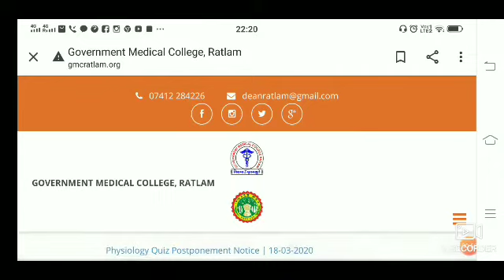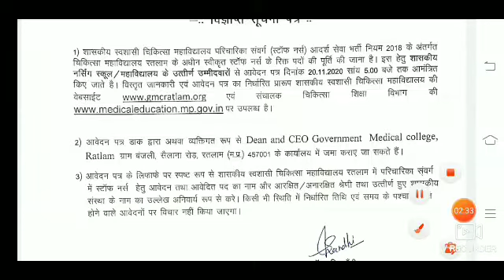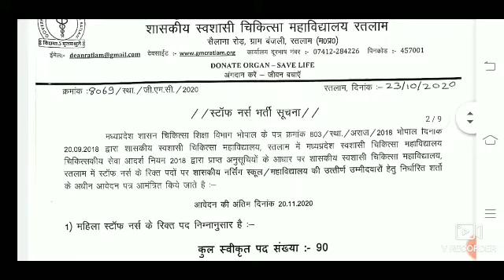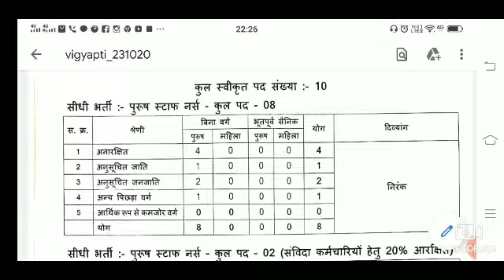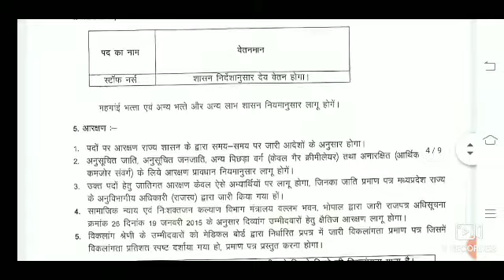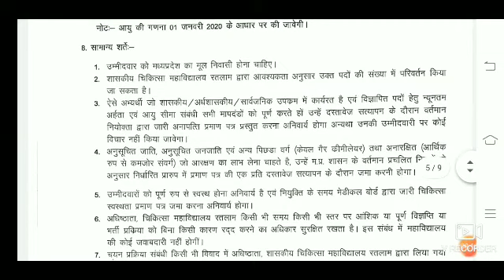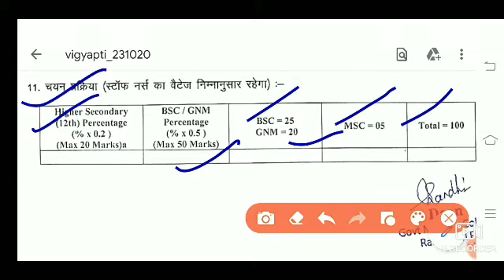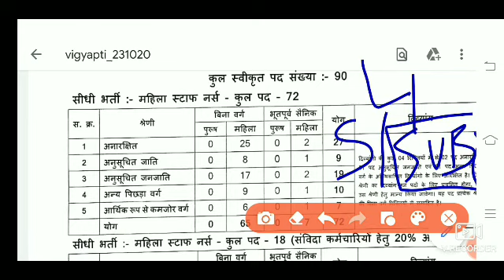Govt Staff Nurse Permanent Vacancies in Govt medical college, Ratlam, M.P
Government Medical College (GMC), Ratlam is located at Gram Banjali, Sailana Road, Ratlam. It is a newest medical college of Madhya Pradesh State.

They announced Staff Nurse Vacancies of total-110

Male and Female candidate can Apply

 Last date of Applying is 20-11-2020